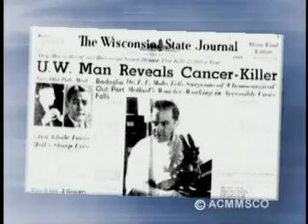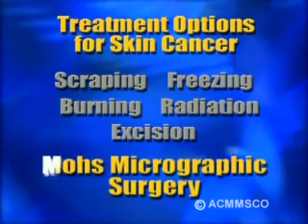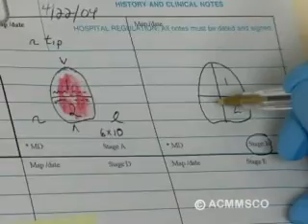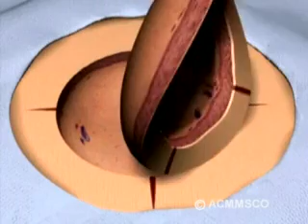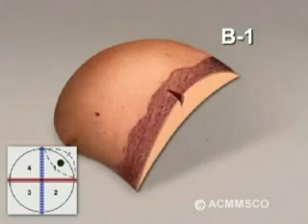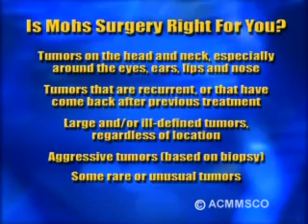Mohs Surgery Skin Cancer